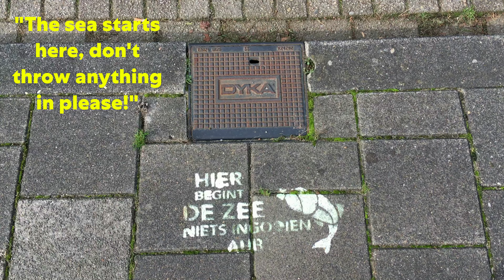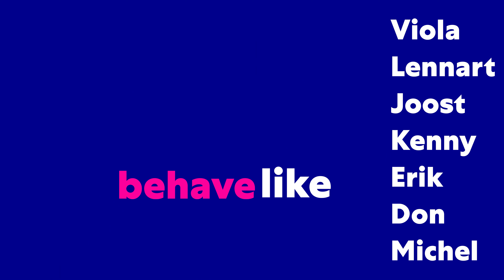Associates bringing Purpose to live!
A group of engaged Associates bring our Purpose to live!